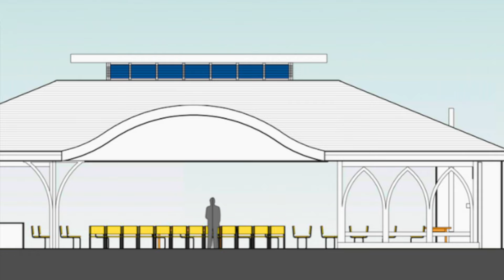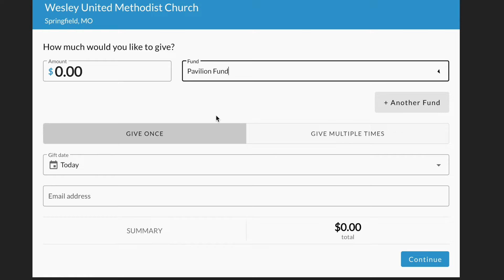Wesley Church Pavilion Update | April 2024